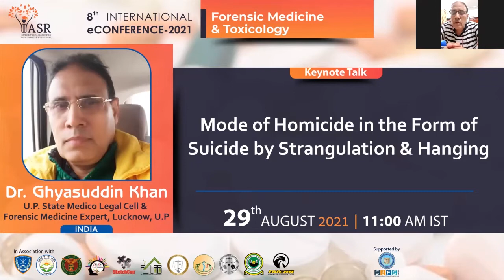Mode of Homicide in the Form of Suicide by Strangulation & Hanging| Dr. Ghyasuddin Khan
Almost all the critical structures (blood flow and return; muscular and bony support; air entry and exit; GI entrance) that the body requires to function, even at the most basic level, travel though the neck. However, the neck has a relatively small diameter and is exposed to the environment without any protective shielding, making it vulnerable to numerous life-threatening injuries. Because of the unique location and access to the neck's anatomy, disruption of this critical location can lead to disability and even death. This session deals with the views of our eminent speaker, Dr. Ghyasuddin Khan on Mode of Homicide in the Form of Suicide by Strangulation & Hanging.